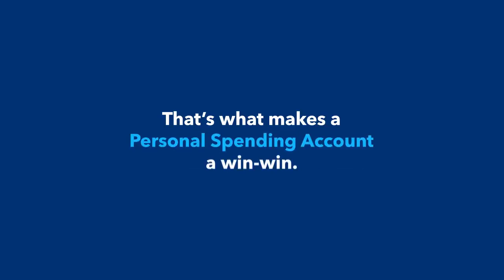Personal Spending Account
Do your employees have ambitious New Year's resolutions? Support their goals with a Personal Spending Account - an add-on to our Group Benefits that offers additional health and wellness spending, products, and services to help keep them happy and healthy year-round. ​